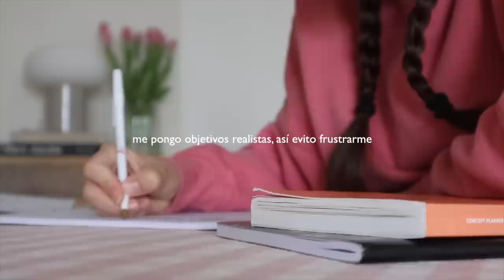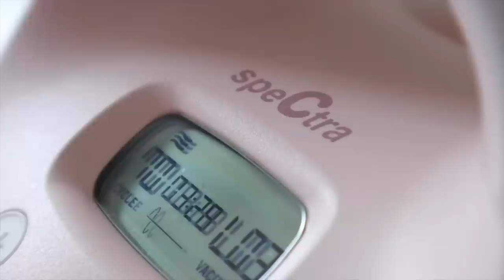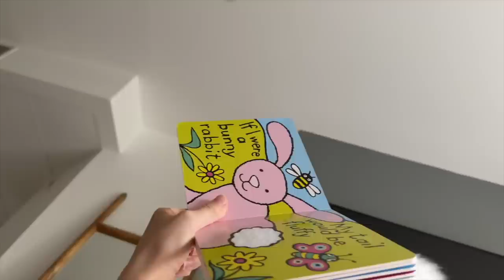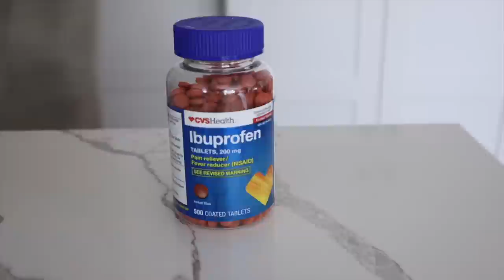RUTINA DE MAMÁ PRIMERIZA: lactancia, trabajo, compras, organización... Raque Late Vlogs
¡Hola a todos! Os dejo otro vlog de nuestra vida en USA con Noah :) una rutina de mamá primeriza con compras, organización, lactancia y mucho más ¡espero que os guste! Gracias por vuestro apoyo en cada vídeo ¡de corazón!

Programa de edición de video: Final Cut Pro X
Cámara: Canon M6 MARK II